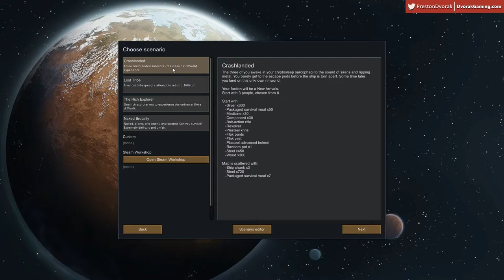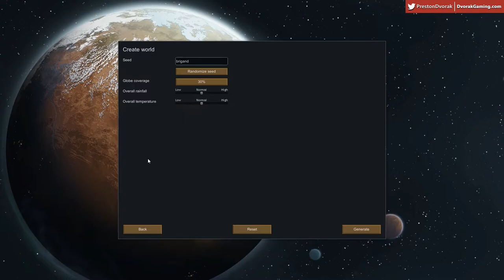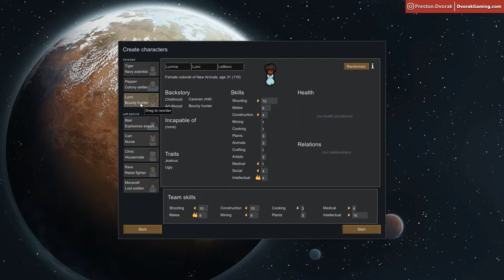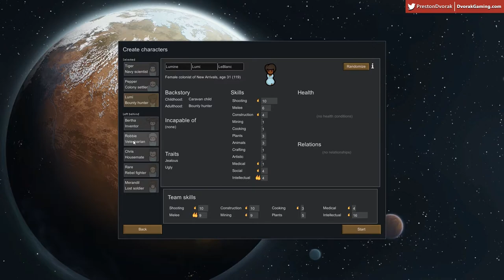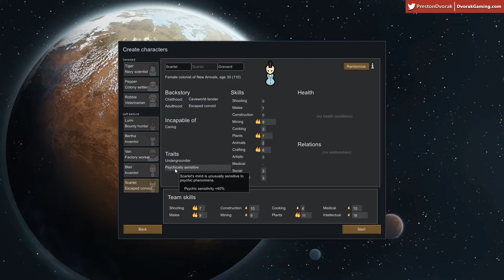[RimWorld] World 1, Episode 1, Laying a base (V1.0, No Mods)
Skip to colonist creation: 2:47
Skip to gameplay: 10:45

Follow me for more videos and gaming content.

Help support me so I can continue to deliver content.